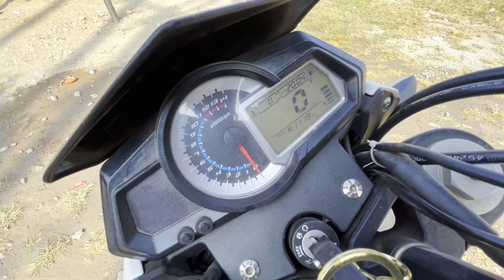New Year, New Experience! | Ride to North East | Benelli TNT 300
benelli tnt 300 ixilexhaust
benelli ixil
benelli exhaust sound
coochbehar to guwahati
coochbehar to meghalaya
benelli tnt 300 motovlog
benelli motovlog
bike ride to guwahati
guwahati to meghalaya